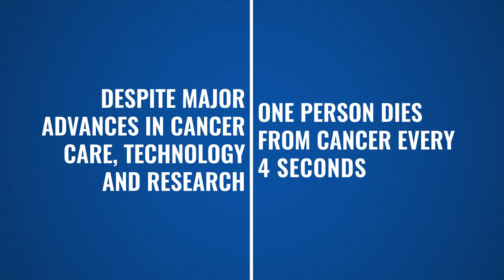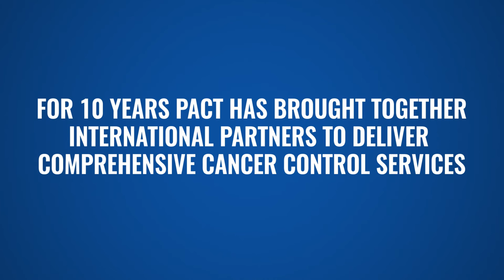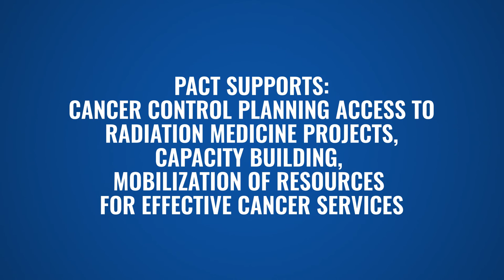Expanding Global Access to Cancer Services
Princess Dina Mired of Jordan and HE Roman Testaye Abneh, First Lady of Ethiopia, speak out for greater global availability of effective cancer control services and join the call to support CancerCare4All.

The IAEA’s Programme of Action for Cancer Therapy (PACT) works with countries to expand access to health technologies, build skills and mobilize resources to develop a complete range of quality, effective and sustainable cancer services.

Producer: Svetlomir Slavchev